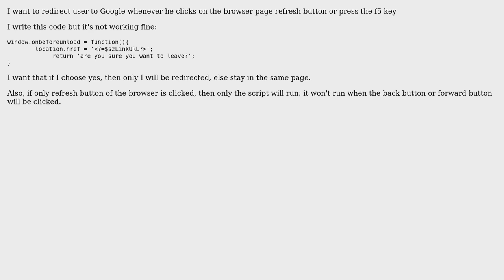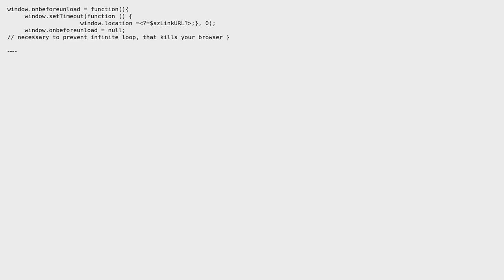Redirect to a page on manual page refresh using page refresh button or f5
With thanks & praise to God, and with thanks to the many people who have made this project possible! You are responsible for your own actions.